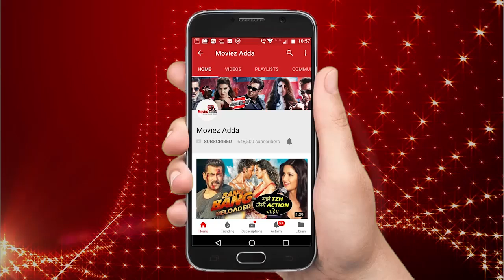Katrina To Create BASANTI Character In Salman's BHARAT ?